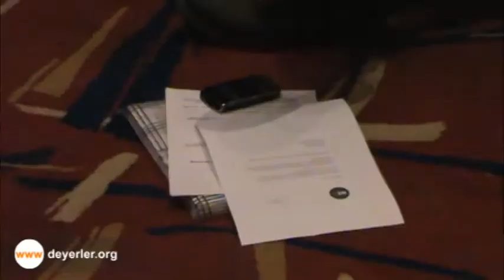Deyerler.org: Sing For Democracy, Mehman Əliyev, 16.05.2012